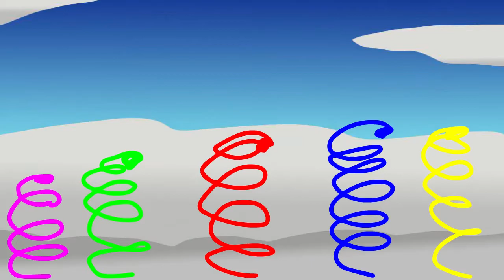[ FANFIC TOKU ] ALL HENSHIN IN ISEKAI SENTAI EXERANGER HD 異世界戦隊エグゼレンジャ HD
isekai themed but this mecha is air fighter.
ini hanya fanfiction bukan betulan